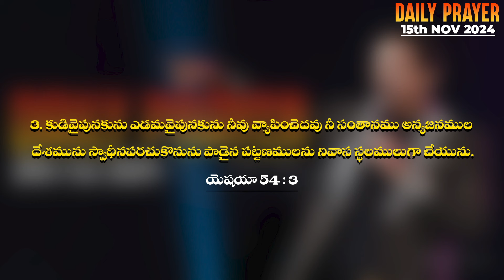ప్రతిదిన దేవుని వాక్యం 15th Nov 2024 || Daily Prophetic Prayer by Dr.P.Isaac || Paralokanestham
🌟 Join us this Sunday for a Spirit-filled Worship Experience! 🌟

You are warmly invited to our vibrant and welcoming community of believers, where we Come together to celebrate God's love and grace.

   1st Service - 06:00AM
   2nd Service - 08:30AM
   3rd Service - 10:30AM
   4th Service - 06:00PM
Spread the word and invite your friends and family. We can't wait to see you!

Special Healing Service Follows After Third Service By Token System. First Come First Served Basis.